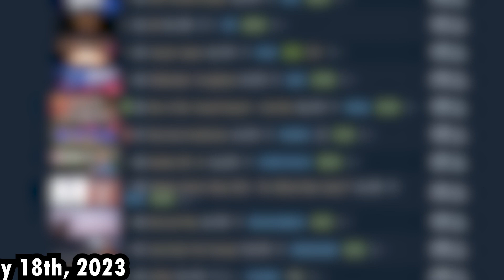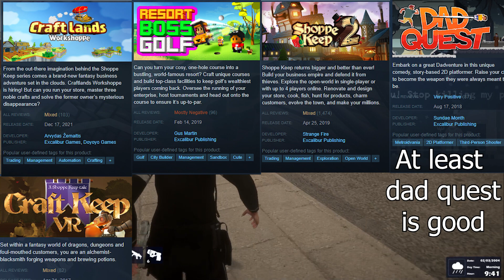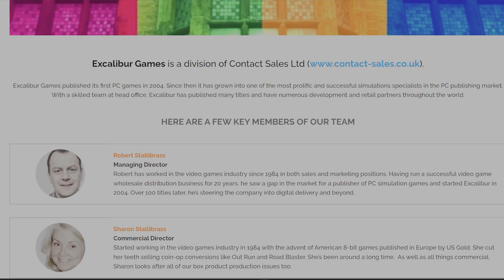Enforcer: Police Crime Action | Dumpster Diving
Can I just have ONE police simulator that actually has something for me to do instead of just sitting around all the time?

If you want to see my current rankings so far,

In Case of Trouble - Bastion
Alleys and Gullies - Toy Story 2 Game
A Quiet Time - Red Dead Redemption 2
Beneath the Mask - Persona 5
Lonely Rolling Star - Katamari Damacy